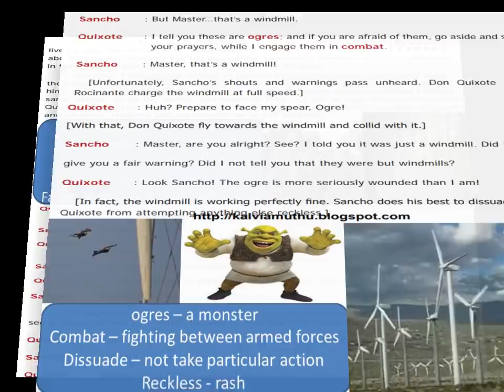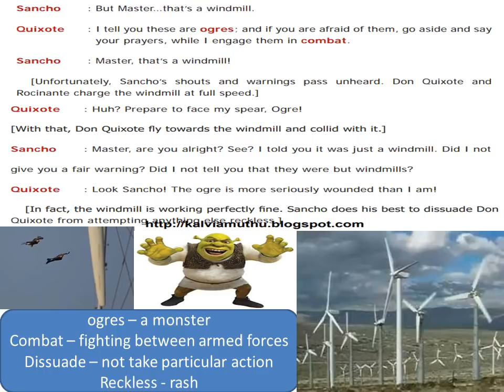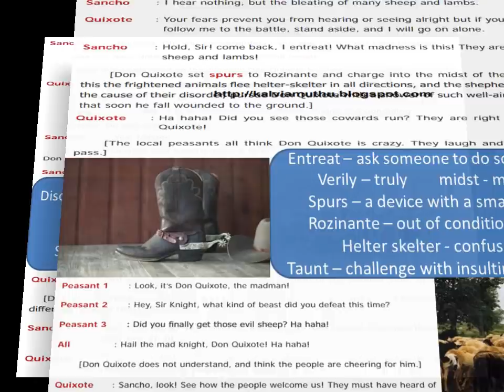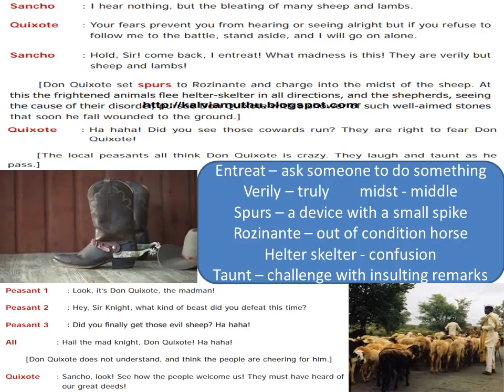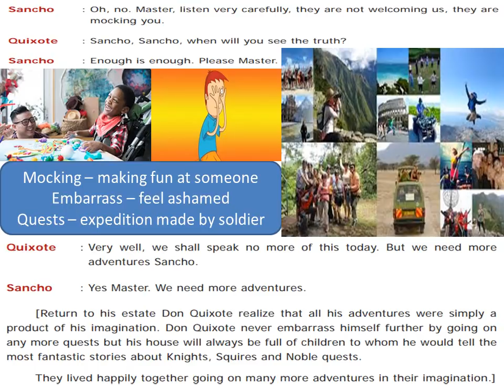ADVENTURES OF DON QUIXOTE - 7 TH STD - NEW TN BOOK